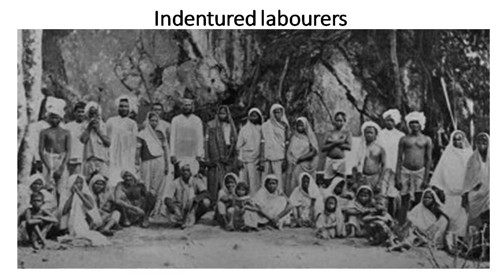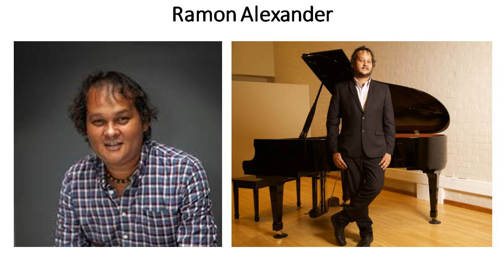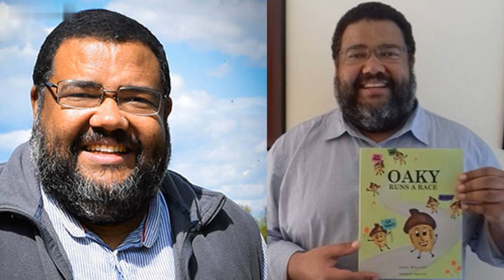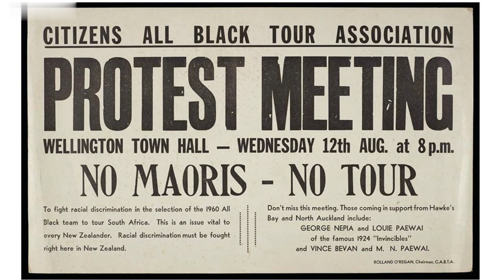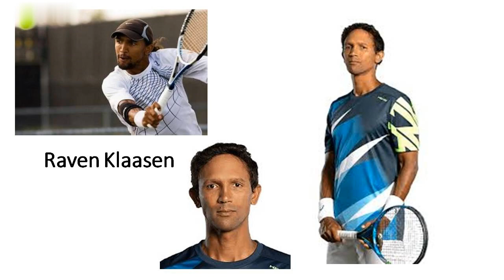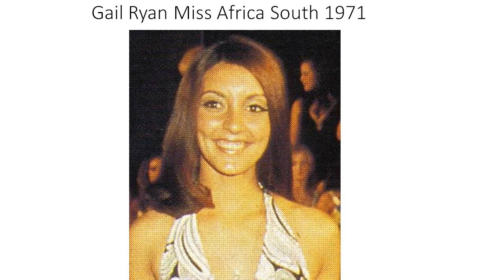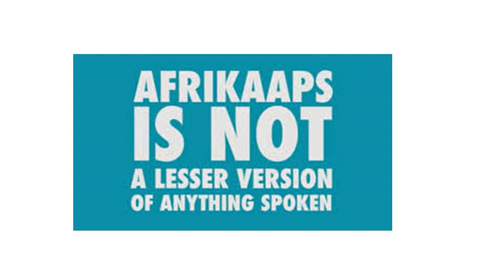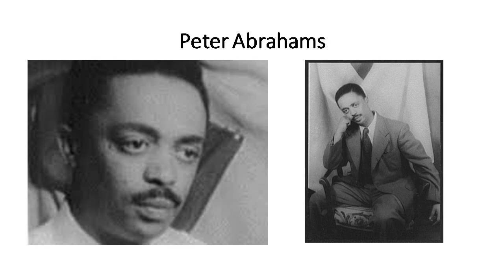Mixed history: South African Coloured culture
At the tip of Africa exists an admixed group of Africans, known as Coloureds. This is not a derogatory classification as it might be in other countries. The people known as Coloured can trace their lineage to Africans, Asians and Europeans. As a result, they have a unique culture that be unfamiliar, even to other South Africans. The designation Coloured broadly refers to the multiracial and multi generationally mixed people (usually called Cape Coloured), the native Khoi and San and even the Asian Cape Malays.
This video aims to give a glimpse into the unique culture and tradition of the various Coloured groups in South Africa.